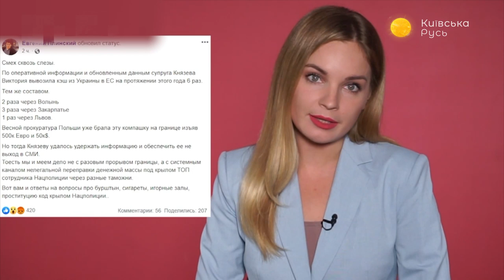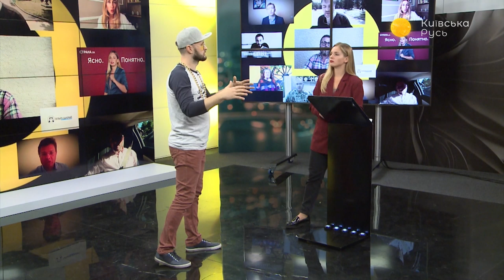Олеся Медведева – Топ-блогеры Украины // ТБУ #4 с Тариком Незалежко | Страна.ua | Ясно.Понятно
Ведущий Тарик Незалежко поговорил с журналисткой Олесей Медведевой о событиях, взволновавших всю страну. Задержание бывшей жены главы Нацполиции Сергея Князева на польско-украинской границе с 650 тысячами евро и молниеносная отставка Князева – есть ли связь между этими происшествиями? Хотят ли Украину видеть в НАТО? Ответы на эти и другие вопросы смотрите в нашей программе.

Распространи это видео!